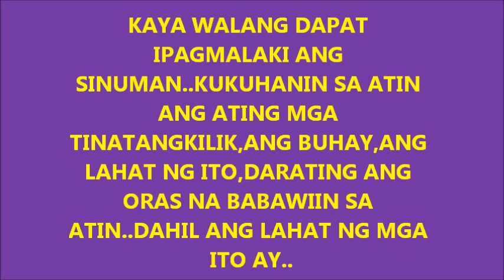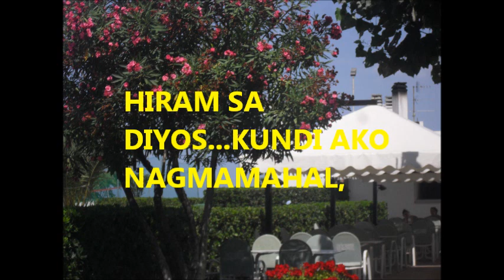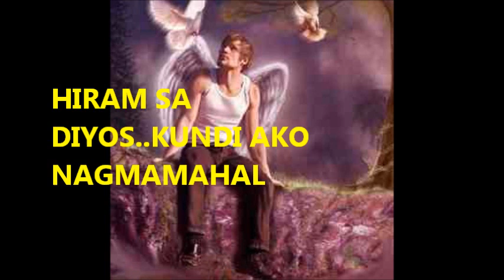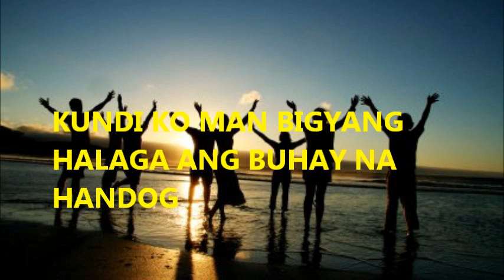SINO AKO? BY JAMIE RIVERA WITH LYRICS..VIEW IN ITALY..